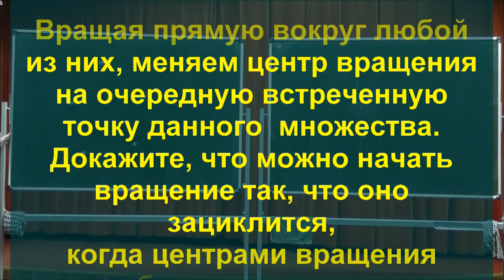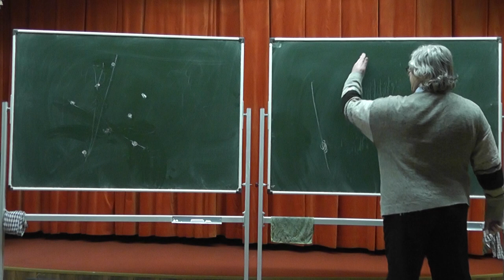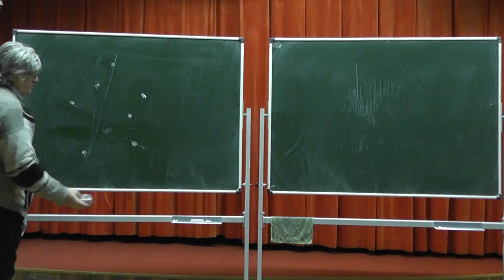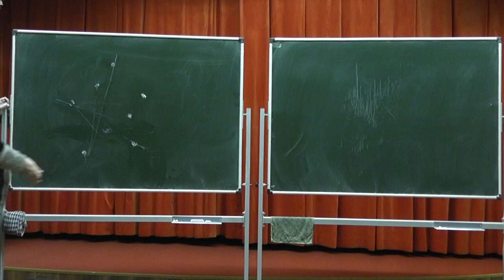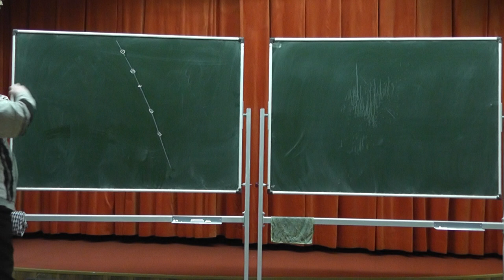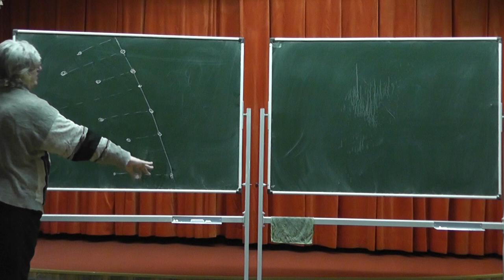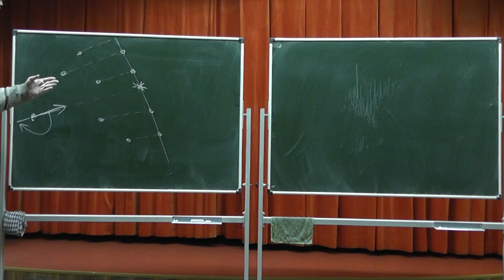Вращая, перескакиваем, или задача 2 Международной математической олимпиады 2011 года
Дано конечное множество точек на плоскости, никакие три из которых не лежат на одной прямой. Вращая прямую вокруг любой из них, меняем центр вращения на очередную встреченную точку данного множества. Докажите, что можно начать вращение так, что оно зациклится, когда центрами вращения побывают все точки.